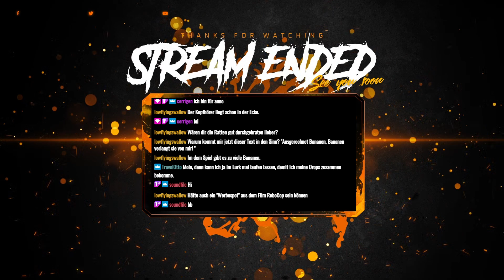Anno 1800 - Folge 11 - Anno 1800 wieder am Start